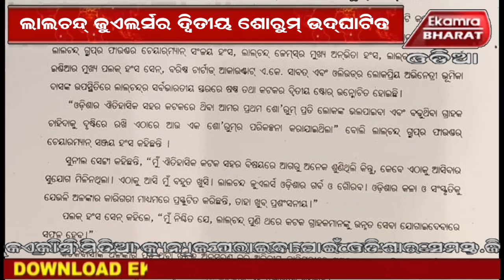Second showroom of Lalchand Jewelers inaugurated